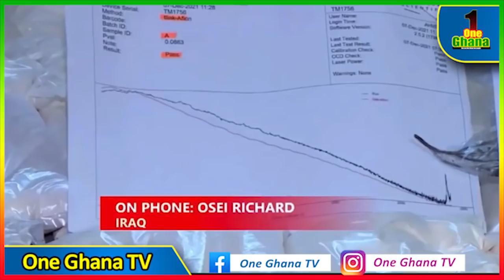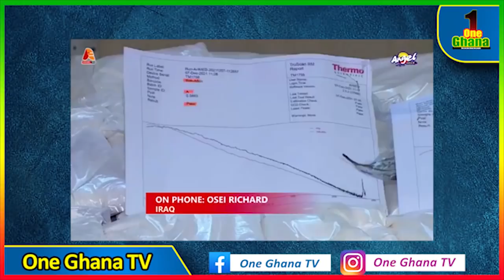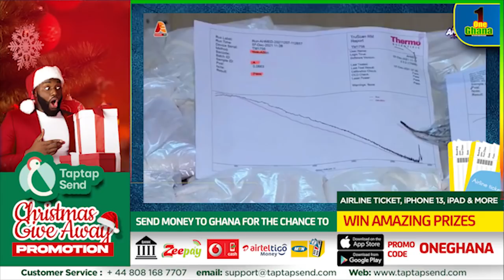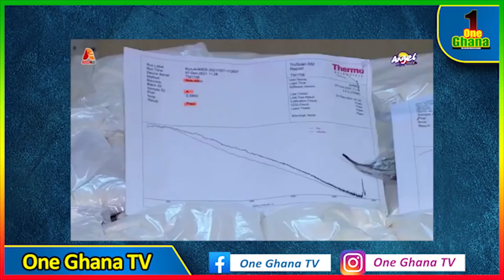SAD…4 Ghanaians in Iraq to face dɛαth pɛnalty after C0CA!N€ was found in their Konkonte and more